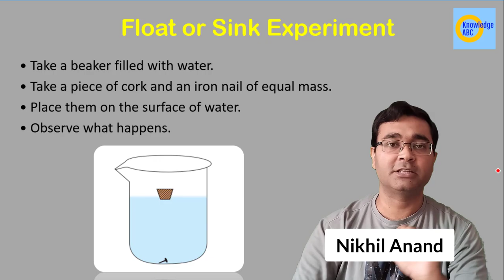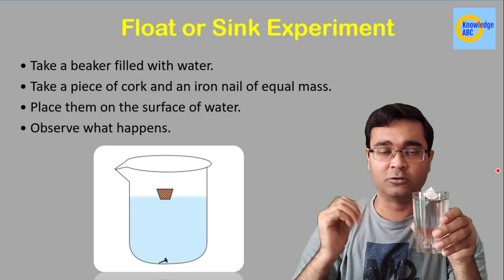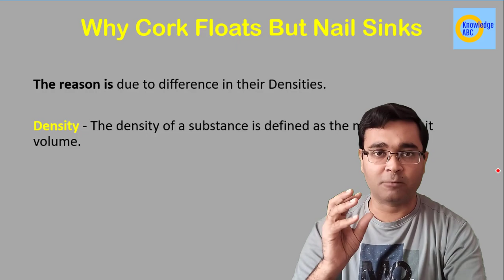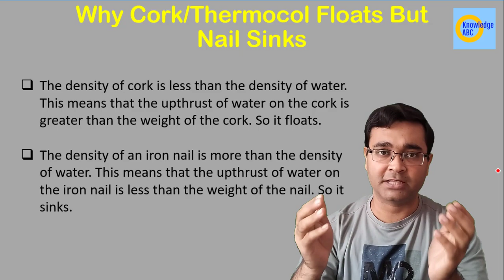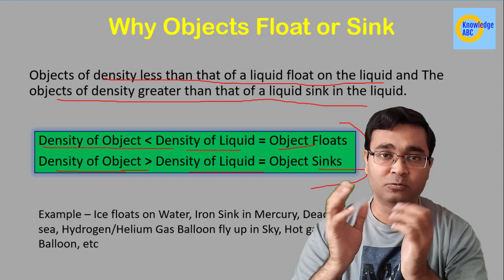C9P11 | वस्तुएं क्यों तैरती या डूबती हैं | Why Objects Float Or Sink | Experiment | Std9 Science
Class 9 Science | Gravitation | Knowledge Abc | Nikhil Anand

In this video Nikhil Anand explains Why Objects Float Or Sink (वस्तुएं क्यों तैरती या डूबती हैं) with Experiment. This is very important topic in CBSE Class 9 Science Gravitation.

Objects of density less than that of a liquid float on the liquid and The objects of density greater than that of a liquid sink in the liquid.
Example - Iron nail sink in water but cork floats.

Queries Solved -
Float or Sink Experiment
Why Objects Float or Sink When Placed on the Surface of Water?
Iron ship floates on water but nail sink
Object kyu tairta hai pani mai
Why hydrogen/helium gas balloon goes up in sky
Why hot air balloon goes up

Timestamp -
00:00 Introduction
00:32 Float or Sink Experiment
01:05 Why Iron nail sink in Water
02:08 Why Cork Floats But Nail Sinks
03:56 Why Objects Float or Sink